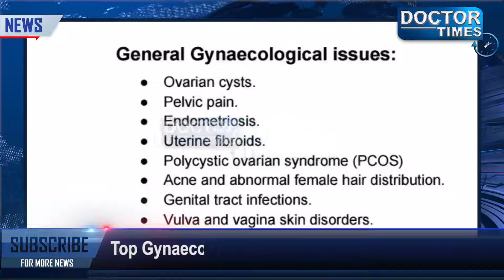TOP GYNAECOLOGISTS IN TIRUCHIRAPPALLI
TIRUCHIRAPPALLI के TOP GYNAECOLOGISTS आखिर क्यों आते है ये GYNAECOLOGISTS TOP की लिस्ट में देखिए डॉक्टर टाइम्स की इस खास रिर्पोट में|
Follow us for more updates :
Doctor Times: